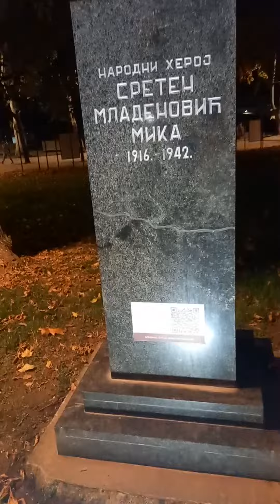Karakondžula u Nišu😂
pozdrav svima iz grada Niša🥰